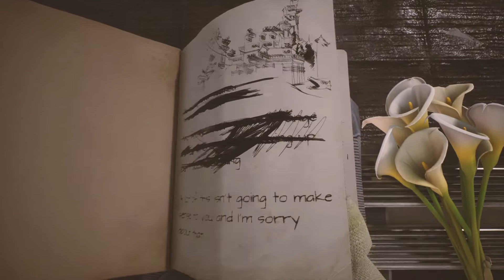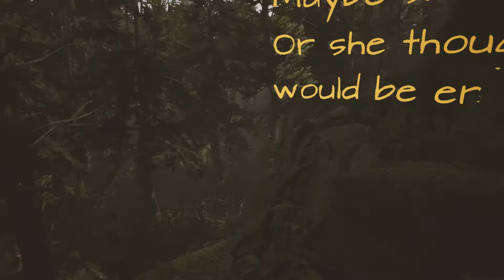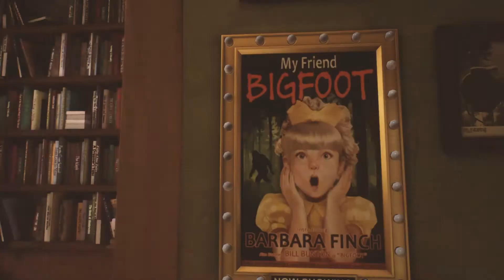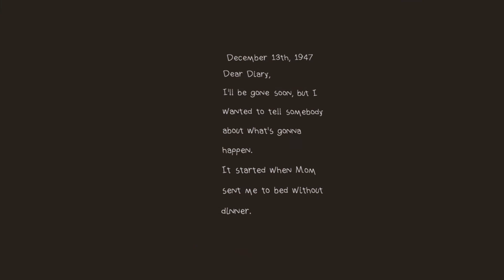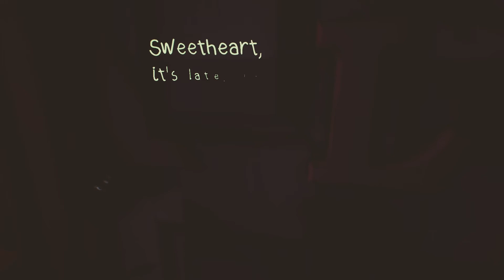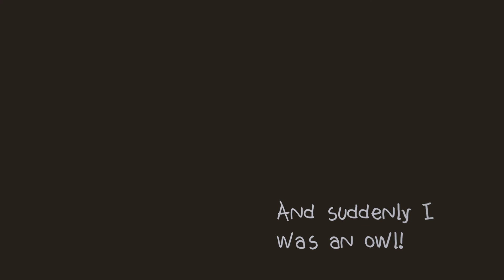Deadly Nostalgia & Letting Go - What Remains of Edith Finch ~ Game Analysis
In this video, I explore the meaning of this game; nostalgia, and not being able to let go. I also explain the storytelling and other concepts based on my opinions.